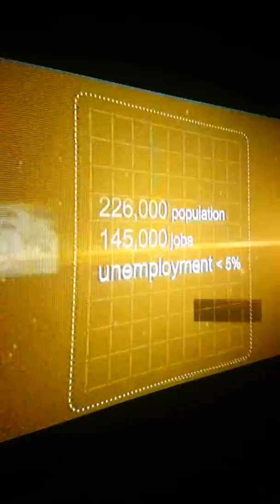(63) 1994 McDowell Sonoran Preserve Created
With 1997 GoDaddy Launched